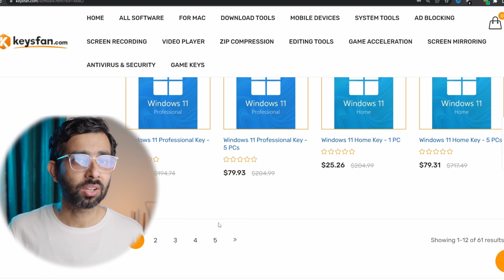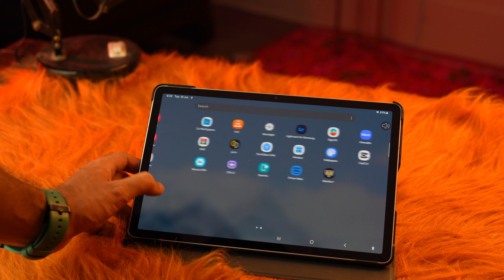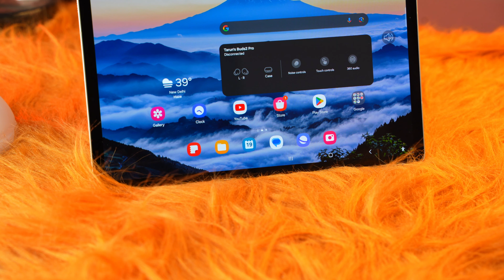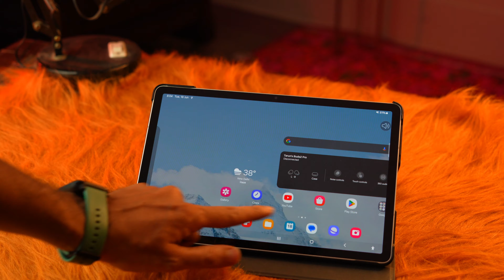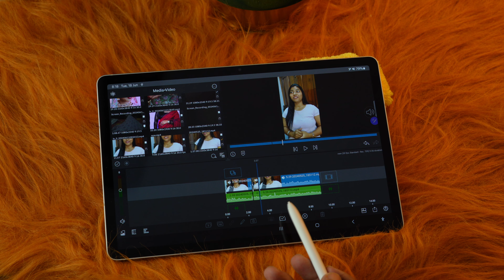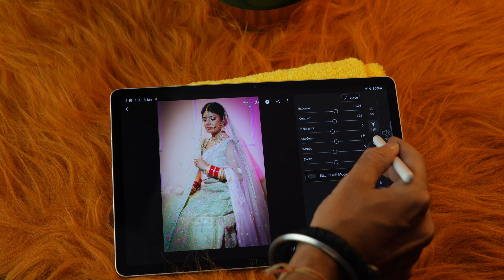Samsung Tab s9 Pros and Cons in 2024| Watch before you buy !!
Samsung tab s9 wifi 8gb 128gb is selling at 47999/- review benchmarks and video editing test.

In this video I will discuss in about all the pros and cons of Samsung Tab s9, be aware of these things before you make your purchase decision.
Samsung tab s9 offer mai around 45-47k ka mil raha h lekin isme kuch aisy problem h jisko janana apke liye bahut jaruri h.
Agar aap ye tab lene ke baare mai soch rahe h to ye video jarur dekhe end tak
taki apka doubt clear ho jae .

0:00 Intro and disclosure
0:44 Sponsors
1:08 Display and Sound
2:22 Build quality
2:47 Performance-Video/photo editing
3:48 Battery Life
4:13 Pros
4:57 Flaws
6:48 Conclusio

Use of any part of Video without proper permissions is not allowed .

Get Windows and Office easily and cheaply